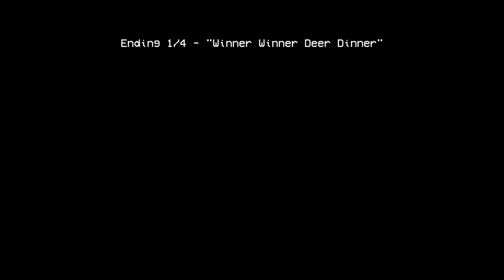Night bus (Horror, Adventure)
Night bus
Pick up passengers, take their fares, and drop them off at their desired stops.
Make decisions that impact how the story unfolds, like missing stops on purpose!
Use a bleeding edge CCTV bus monitoring system to keep an eye on your passengers.